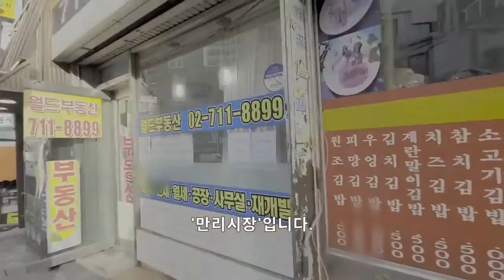[용산구 서계동2편] 재개발지역 영상자료입니다. (서계청파언덕~만리시장~서울역롯데아울렛)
사라져가는 기억처럼 아련한 서울골목들의 영상자료입니다.
재개발이후 사라져 버리기 전에 많은곳을 남기고자 합니다.
촬영일;2021년1월14일(목)

@p.s 개인정보(차량)와 초상권 같은 문제로 인해,촬영분의 10%정도밖에 영상으로 보여드리지 못하는점. 항상 송구스럽게 생각합니다.주기적으로 재촬영을 할것을 약속 드립니다.감사합니다.